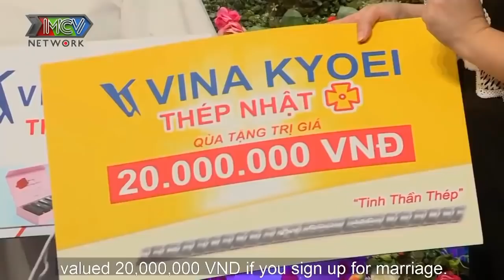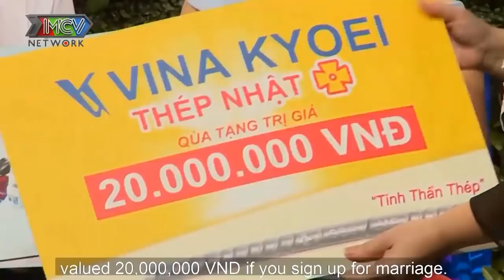ÔNG MAI QUYỀN LINH thách đố CHỊ GÁI giám HÔN EM TRAI khi mà THANH NIÊN LẠI MUỐN LÁI MÁY BAY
ÔNG MAI QUYỀN LINH thách đố CHỊ GÁI giám HÔN EM TRAI khi mà THANH NIÊN LẠI MUỐN LÁI MÁY BAY | 69 CÁCH YÊU